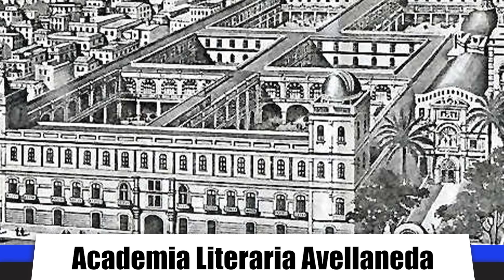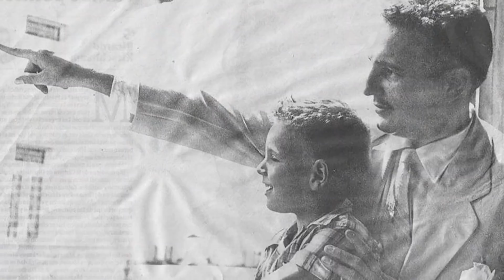Fidel Castro: Comunismo y holocausto nuclear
El arquetipo del dictador cruel. Vestido en su típico uniforme Kaki con su gorra y su habano, gobernó la isla de Cuba con un puño de hierro. También `peleó contra los Estados Unidos y llevó al mundo al borde del holocausto nuclear. En cuanto a su propio país, destruyó la economía y creó una tiranía comunista que forzaba al pueblo a adorarlo mientras arruinaba sus vidas. Esta semana en Biographics vamos a fijarnos en la vida de Fidel Castro.

Créditos:
Host & traductor: Reinaldo Carrillo.
Autor: Steve Theunissen
Productora: Jennifer Da Silva.
Productor Ejecutivo: Simon Whistler y Shell Harris.